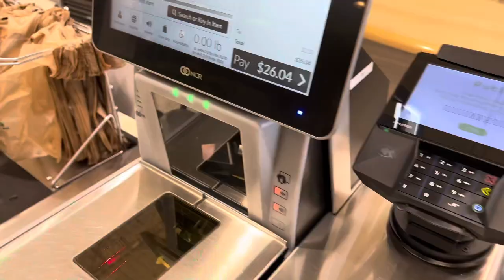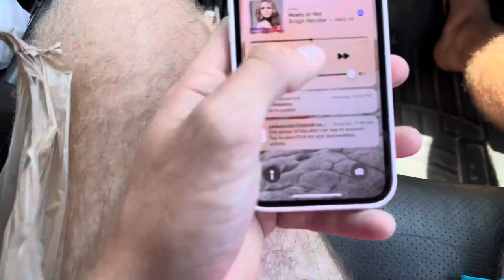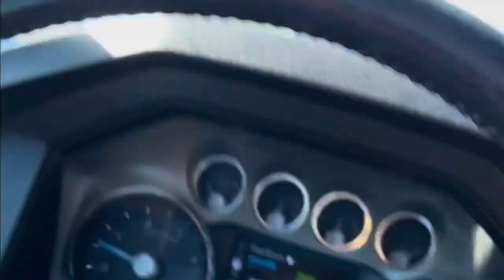BRIDGE JUMPING AT THE INLET!!! A Real Vlog!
A Real Vlog! Thank you guys for watching! I’ll see y’all in the next one!